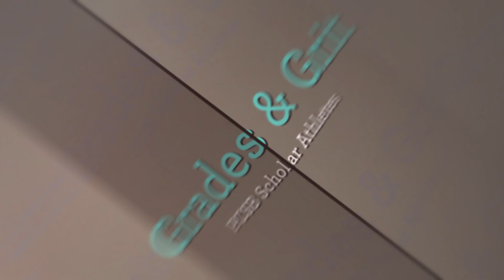Grades & Grit: Jacob Harrison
In this episode of Grades & Grit: Meet Jacob Harrison, a star swimmer, wrestler and scholar from Largo High School who earned a perfect 1600 for his SAT score.